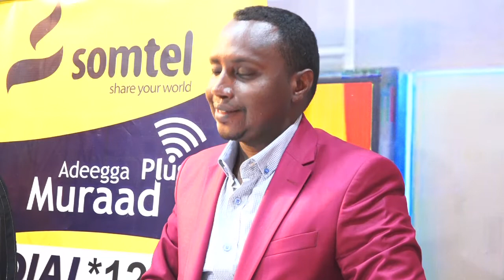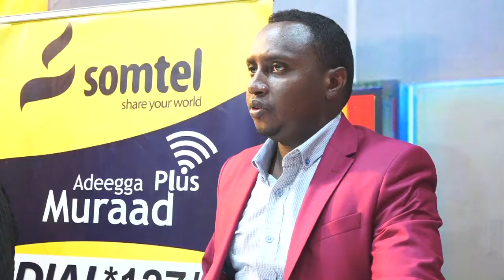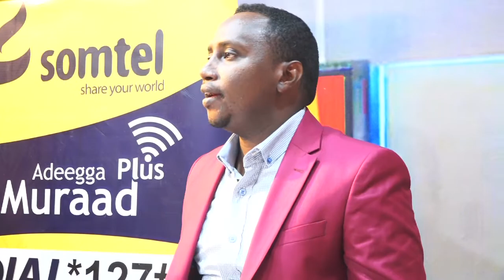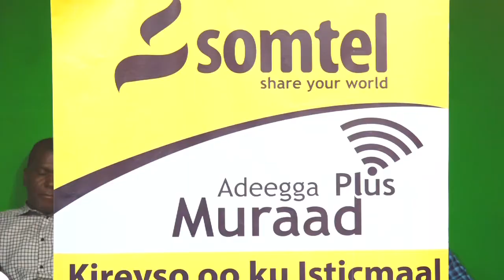Tartanka Dugsiyada Sare Ee G Banaadir Iskuulka Al Abadir Sonakey Vs Global